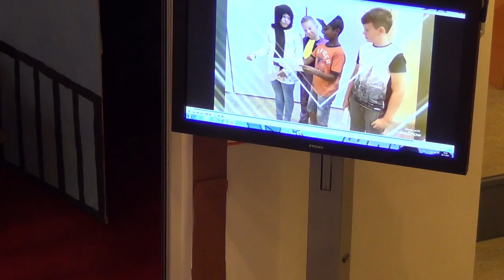Torenhoog Trimaran 2017 (1)